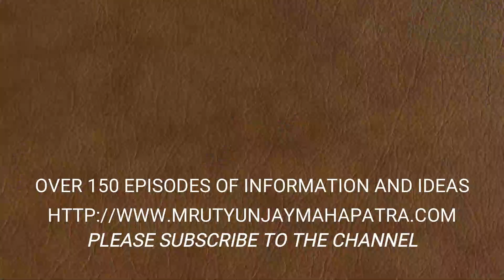MOTORCYCLES SPICEUP LIFE: ADVENTURE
Motorcycles provide us a totally different experience as compared to car in freedom, experience and adventure